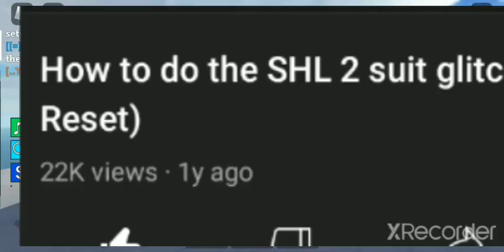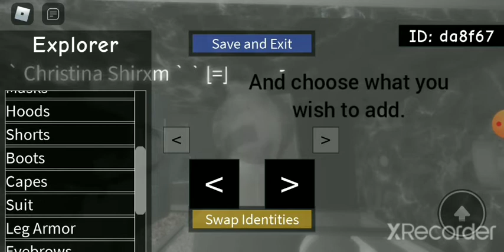SHL2 | Suit Glitch No Reset v.2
One year after the previous video, I have decided to re-do this video after stumbling across the way to use the mind-control tool for the easiest form of the suit glitch.